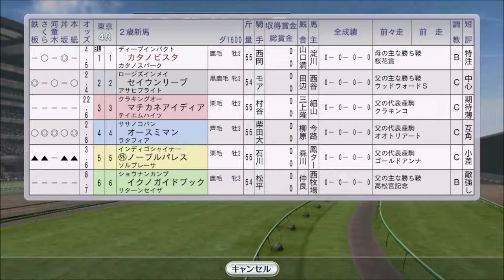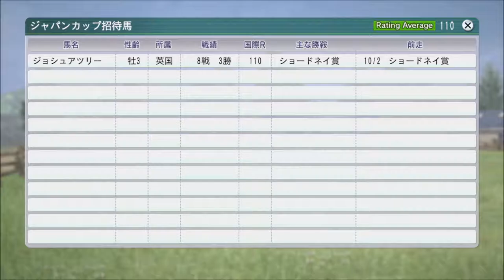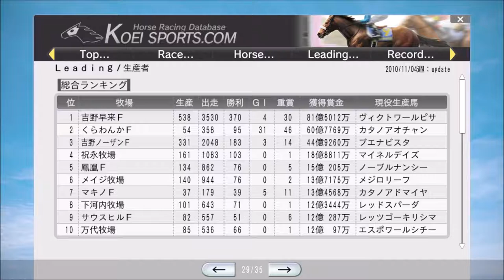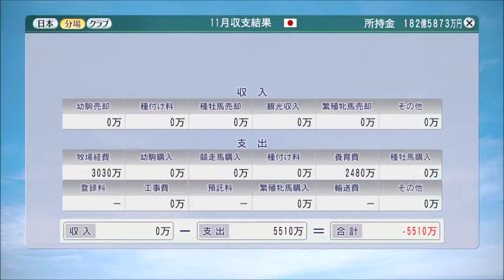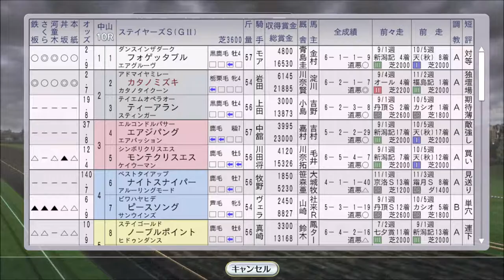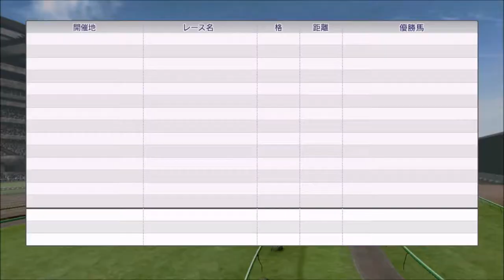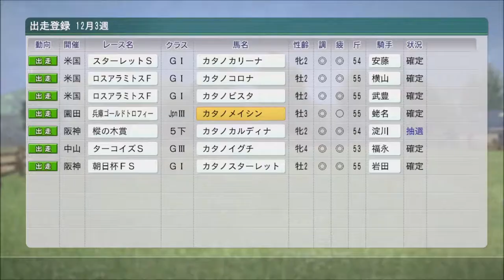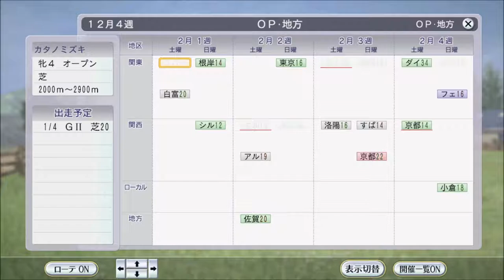【ウイニングポスト8 2016】2010年11月～12月 オルフェーヴルが台頭！【自家生産馬編 #57：競馬ゲーム】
所有馬に襲いかかります。ジャパンカップにエース、カタノアオチャン登場。

【58】2010年～2011年 年末年始 息子が結婚!?。有馬記念はブエナビスタ、ヴィクトワールピサらが登場：

‹ルール›
1. 所有馬は、自家生産馬に限る
2. 自家生産馬以外は、クラブ所属ならOK
3. 吉野ファームグループを破って生産賞をゲット！